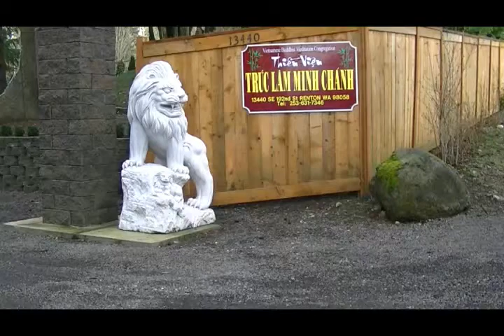Vòng Luân Hồi 5 - TT Thích Thông Tạng (Renton, WA) 30/1/2011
TT Thích Thông Tạng thuyết pháp tại Thiền Viện Trúc Lâm Minh Chánh (Renton, WA) 30/1/2011